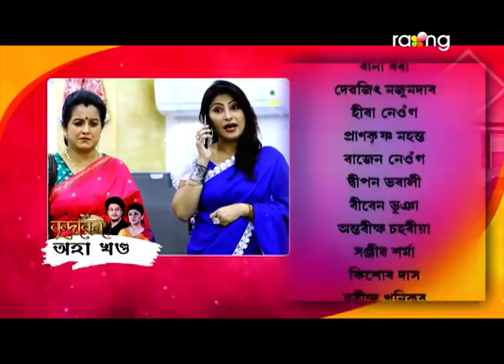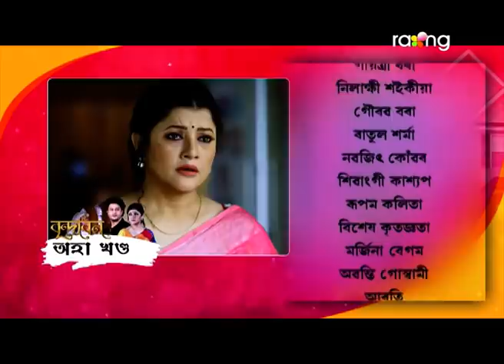Brindaban - বৃন্দাবন | 19th Feb 2022 | Episode No 54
ৰুদ্ৰ বৰুৱাৰ হাৰ্ট এটেকে তেওঁৰ মৃত্যু মাতি আনিব নেকি?